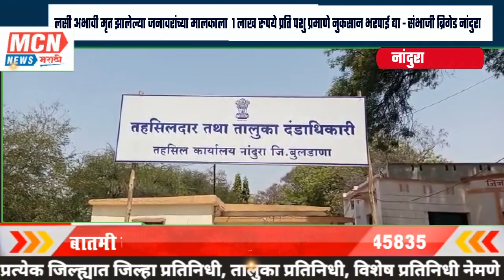लसी अभावी मृत झालेल्या जनावरांच्या मालकाला १ लाख रुपये प्रति पशु प्रमाणे नुकसान भरपाई द्या - संभ